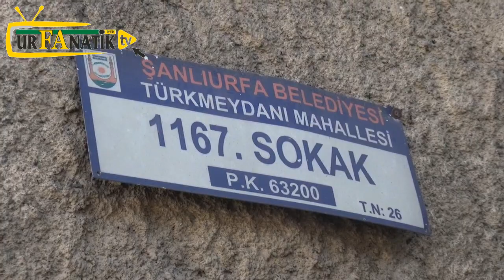Urfa'da silahlı saldırı: Yaralı var